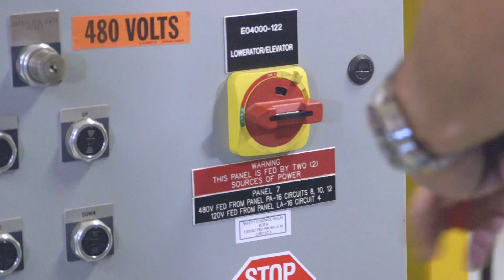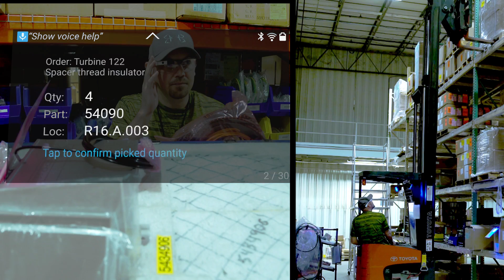The Next Generation of Skylight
The new Skylight offers an even more scalable AR solution to support mass deployment of smart glasses across a global workforce, improves user interface (UI) to ease adoption, and adds capabilities that allow rapid creation of new Skylight Applications for faster return on investment and a lower total cost of ownership for customers.